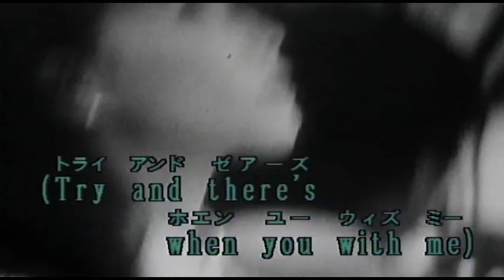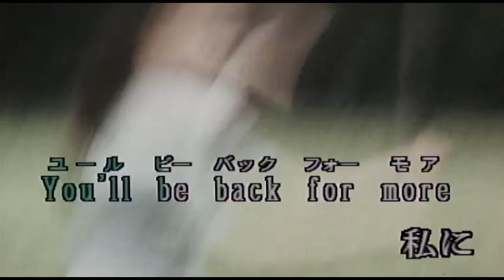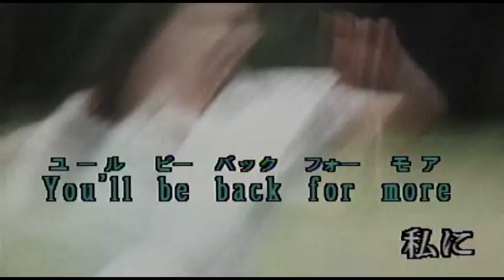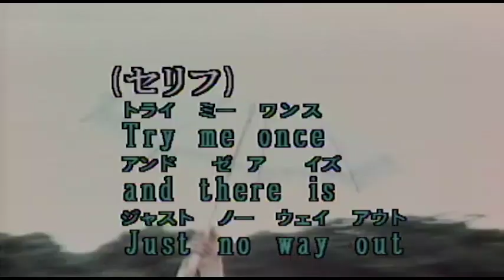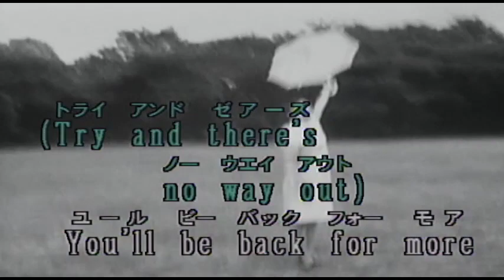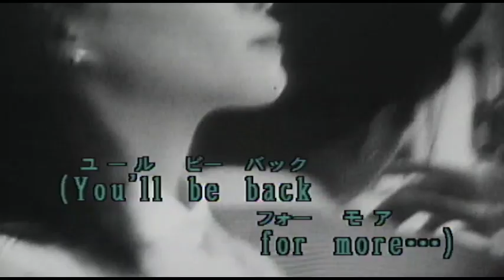（カラオケ）Back for More / 松田聖子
You'll  be  back  for  more・・・
›1994年
›作詞：Seiko  Matsuda　　作曲：Seiko  Matsuda,   　Ryo  Ogura

Once is all it takes when you with me
Try and there's no way out
Come along for the ride it will be
All and more you'll see

You'll be back for more 必ず
Much more than before あなたも
You'll be back for more　私に
Much more than before

誰もいない部屋で あなたと二人きり
キャンドルのライトが グラスのワインに
妖しく 溶けてゆく

一度 触れただけで
二度と戻れない
海のように深い
愛に落ちる ….

こんなふうになると ずっと思ってたわ
あなたもきっと そう.私と同じこと
ずっと待ったでしよう

もっと もっと強く
何度も抱いて ...
運命感じるほど 熱く甘く ...

The one for you
Try me once and there is
Just no way out
Believe me it's true
Never no doubt